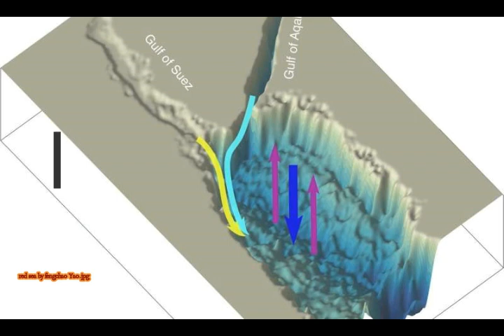The Red Sea Flushes Faster from Far Flung Volcano Eruptions of the Ring of Fire!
Please Support:
2) Thumbnail image - red sea modis sat image